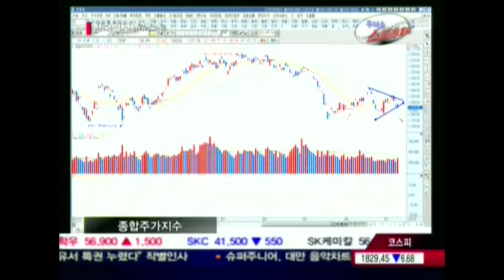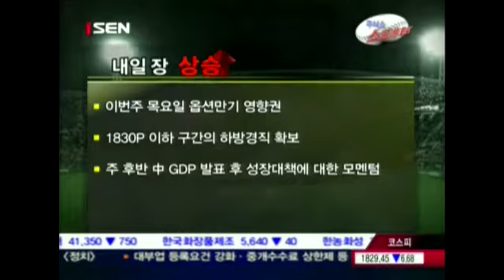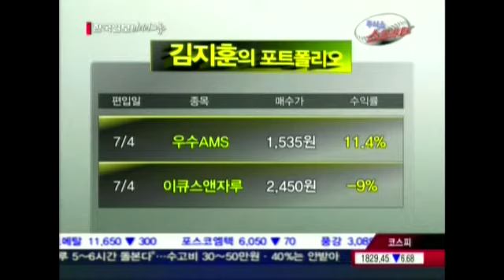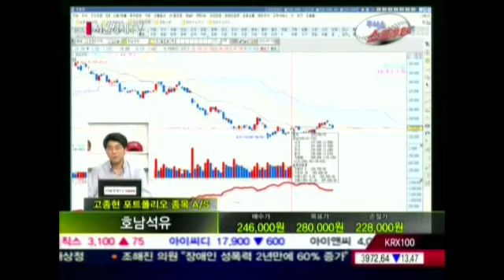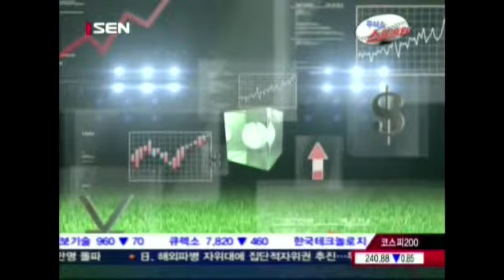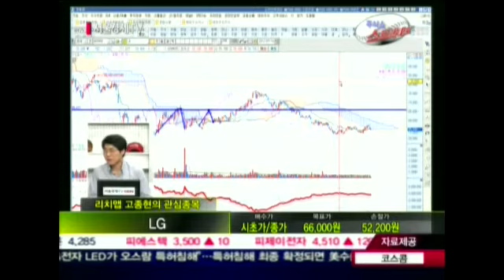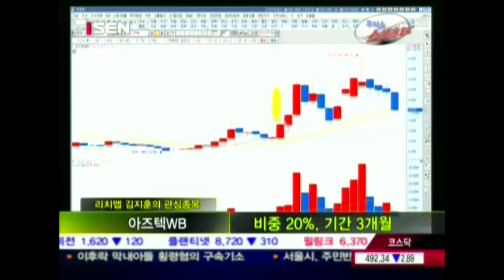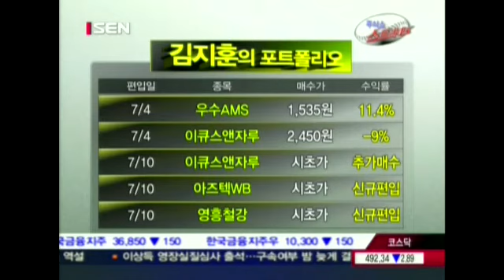20120710_주식쇼 스트라이크_67회_1부